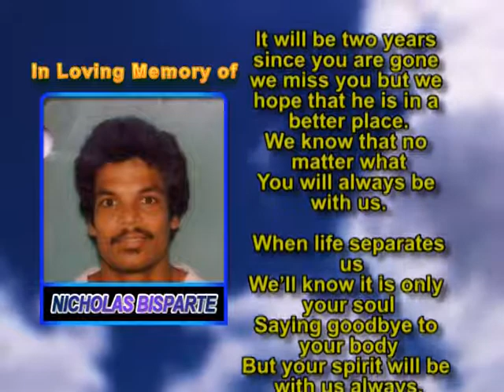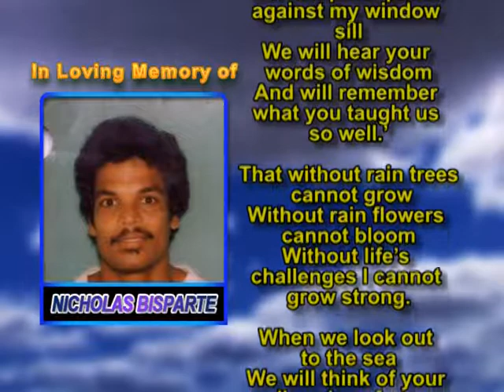Nicholas Bispart memorial